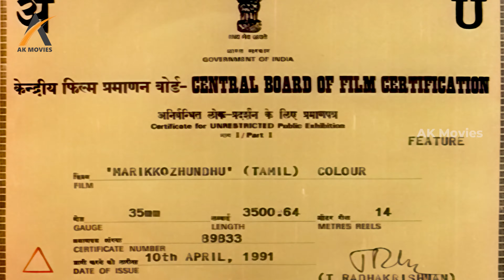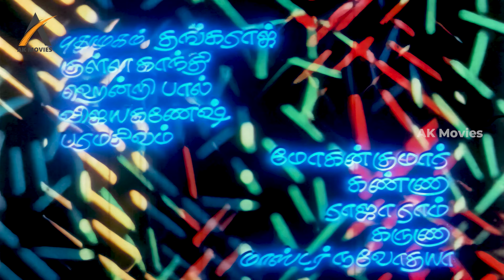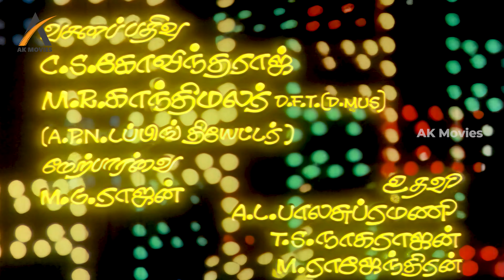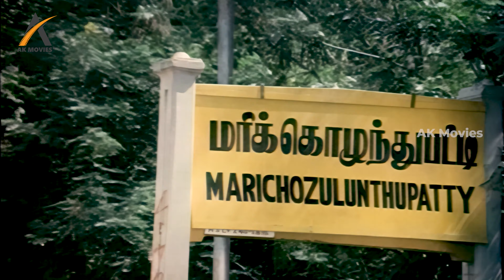Marikozhundhu Tamil Full Movie | Ramesh Aravind | Aishwarya | Nassar | AK Movies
Marikozhundhu is a 1991 Indian Tamil-language drama film directed by Pudhiyavan, an erstwhile assistant of Bharathiraja. The film stars Ramesh Aravind and Aishwarya, with Manorama, Vinu Chakravarthy, Nassar, Goundamani and Senthil playing supporting roles. Music composed by Deva.

Cast
Ramesh Aravind as Seenu
Aishwarya as Marikozhundhu and Chithra
Manorama as Seenu's mother
Vinu Chakravarthy as Seenu's father
Nassar
Goundamani as a building constructor
Senthil as the building constructor's assistant
Radhabhai as Marikozhundhu's grandmother
Anjana as Uma
M. R. Krishnamurthy as Kanakku Pillai
Bhavani as Ezhuthu
Vasu as Munusamy
Joker Thulasi
Gnanavel as Nattamai
V. P. Rajan
Poornima
Shobana
Supraja
Naveena
Vijay Ganesh

AK Movies is an interesting movie channel on YouTube.